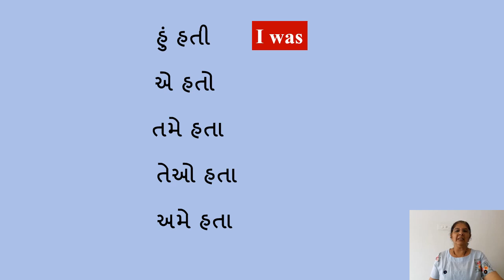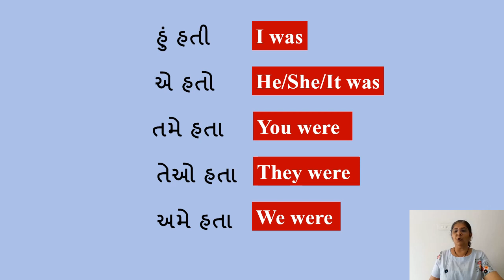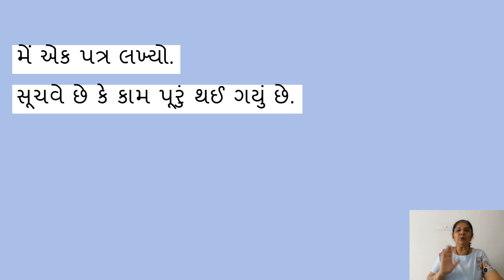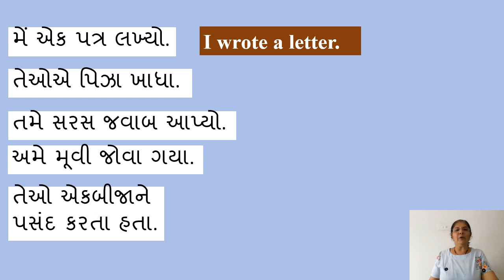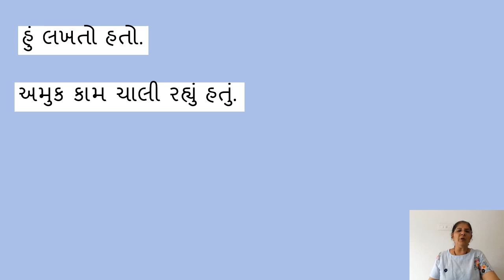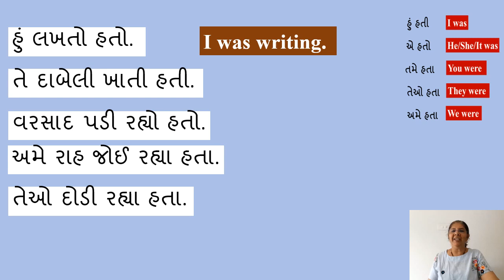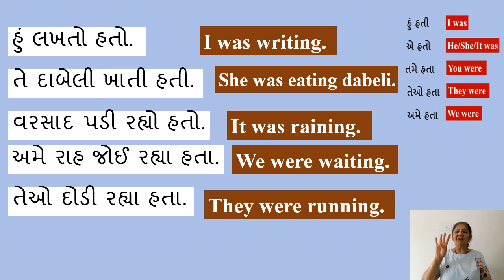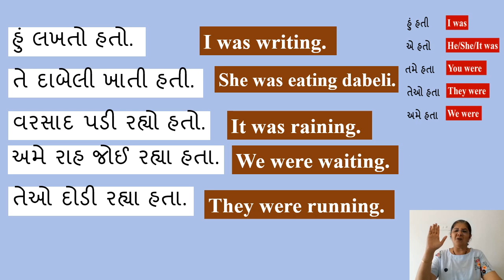કડકડાટ અંગ્રેજી બોલો| Spoken English| Day2Improve Your Speaking Skills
👉 આપણી ચેનલમાંથી તમે હવે એકદમ ફ્રી અંગ્રેજી બોલતા શીખી શકશો.

👉 તેથી હવે આપડે આપડી ચેનલ માં સ્પોકન ઇંગ્લિશ ના ક્લાસ શરૂ કરવા જઈ રહ્યા છીએ. માટે હવે હુ એક પછી એક સ્પોકન માટે ના લેક્ચર દર સોમવારે મૂકીશ.
ફક્ત તમારી મહેનત જ રંગ લાવશે.  This is not a tuition class. just practice for yourself and be the master of the language.